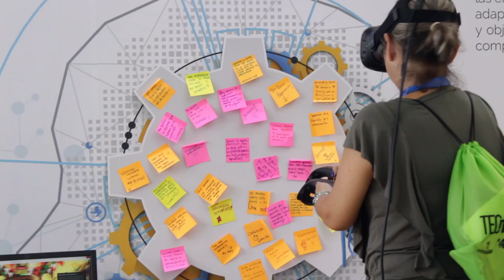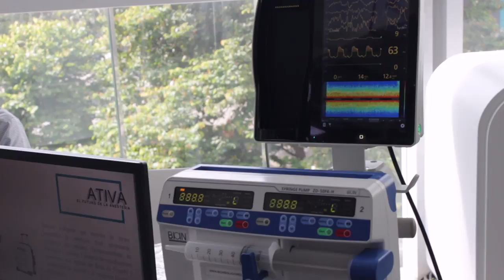Escuchar a los colaboradores y TECnnova 2017 - [Negocios en Tm] ®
Los empresarios y coach internacionales Juan Carlos Yepes (@Juancarlosy) y Paola Rueda López (@paolaruedalopez) nos presentan un nuevo capítulo de Negocios En Tu Mundo, en donde tratarán diversos temas como del pensamiento a la acción, moda para mujeres de negocios y cómo crear ambientes propicios para tomar decisiones acertadas.

Especial TECnnova 2017

Juan Guillermo Pérez, vicepresidente de Ecolab, nos habla de la importancia de generar ambiente propicios que le permitan a los empleados tomar decisiones correctas.

Shirley Aristizabal, gerente de Creafam, nos cuenta cómo surgió esta cooperativa que lleva tanto años apoyado a los antioqueños.

Juan Carlos Giraldo, periodista experto en moda, nos habla de los sí y los no, de la moda femenina en el mundo de los negocios.

Carolina Laverde, directora de MA&T tanque de pensamiento, sobre la importancia de llevar las ideas a la acción para transformar la ciudad.